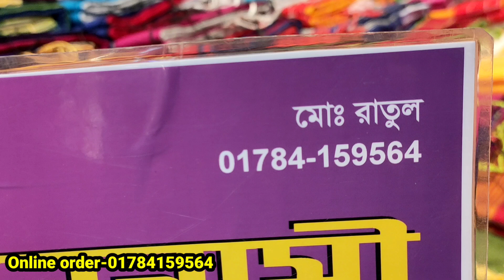পানির দামে ধুপিয়ান সিল্ক শাড়ি/পূজার জন্য ভালো শাড়ি/গায়ে হলুদের শাড়ি/কম দামে গিফটের জন্য শাড়ি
পানির দামে ধুপিয়ান সিল্ক শাড়ি/পূজার জন্য ভালো শাড়ি/গায়ে হলুদের শাড়ি/কম দামে গিফটের জন্য শাড়ি | HELP TALK